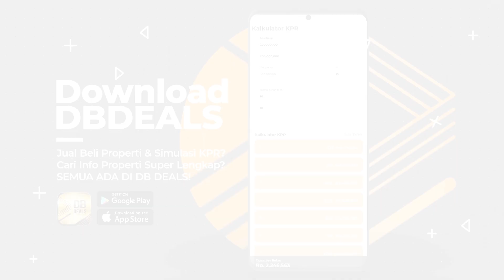Review Rumah Modern Minimalis Mewah di Citraland Lebar 10!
HALO SEMUA SAHABAT DB!
Punya rumah di Citraland nggak lagi hanya sekadar angan-angan, lho! Cek nih, unit rumah tipe Canna di cluster Buonavista, Citraland. Sudah pasti, karena lokasinya di Citraland, kamu bakal punya akses yang mudah ke berbagai fasilitas publik untuk memenuhi semua kebutuhanmu dan keluarga.
Ditambah lagi, tiap unit rumah dua lantai seluas 182m2 ini sudah dilengkapi dengan 5+1 kamar tidur , 4+1 kamar mandi, taman di depan dan belakang rumah, master bedroom di lantai 1, ruang art terpisah, pintu art, kamar mandi lt. 1 kamuflase, tangga marmer 🪜, dan interior yang serba mewah.
Tunggu apa lagi, segera cek channel Youtube DB untuk cari tahu info lebih lanjut.
DBTEAM, BREAK THE RECORD!